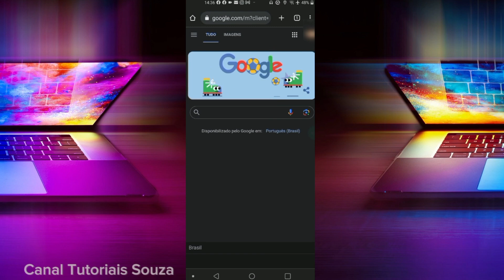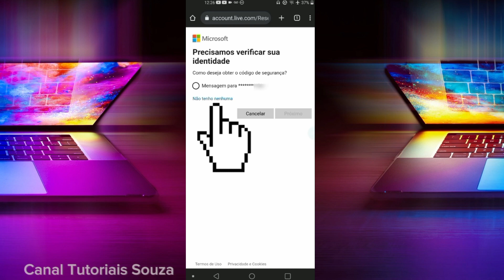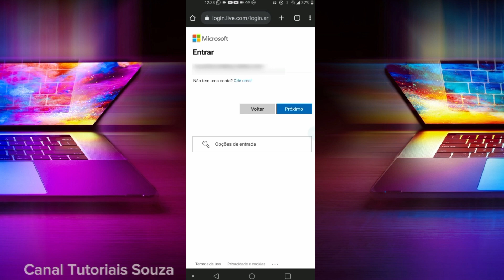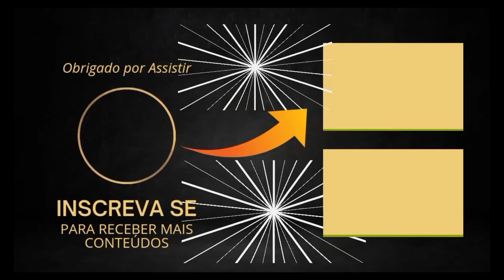Como Recuperar Senha Microsoft Outlook Hotmail Live Método 2023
Hoje eu vou falar como recuperar senha Microsoft Outlook Hotmail Live método 2023 acompanhe todo o passo a passo para você entender melhor este vídeo. Muitas pessoas enfrentam dificuldades porque esqueceram a senha ou às vezes não tem mais acesso a um número de telefone ou um e-mail alternativo adicionado a essa conta e é por isso que sentem essa dificuldade em conseguir recuperar a senha Microsoft Outlook Hotmail mas tenho certeza que se você assistir esse vídeo até o final com muita atenção os seus problemas acabam aqui.
Apesar  desse vídeo não ser muito longo eu trago aqui muitas informações que vão fazer uma total diferença para quem não está sabendo como recuperar senha Microsoft Outlook Hotmail Live .Vou Finalizando por aqui e tenho certeza que se a sua conta for tanto Outlook Hotmail Live da Microsoft você vai conseguir recuperar a senha é só acompanhar o passo a passo do vídeo que eu fiz agora em 2023 que é um método super atualizado mas pode ser que você esteja vendo este vídeo em um outro ano as opções não mudam você vai conseguir de uma forma ou de outra recuperar a senha da sua conta da Microsoft